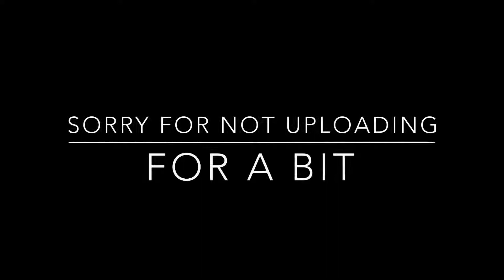3 new upcoming videos! (Sorry for not uploading for a bit)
The title says it all! These are some new videos coming soon!
(Please note that the release dates are temporary and may not correspond to the actual video release date.

Music used was Toma-Hope (look it up yourself you lazy person)